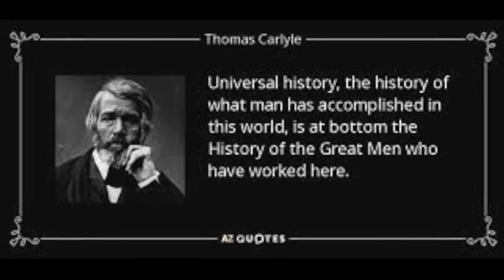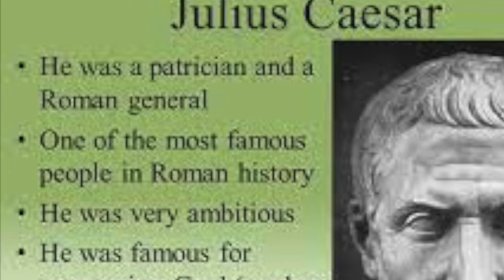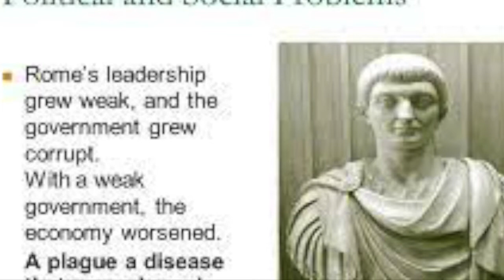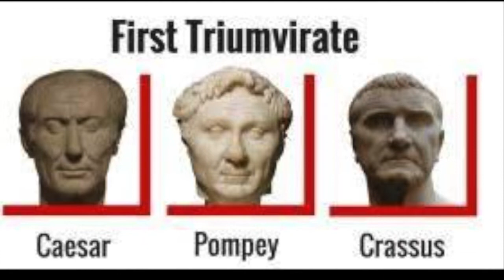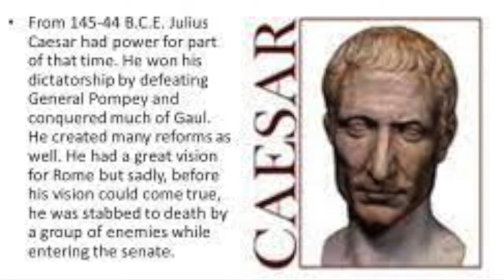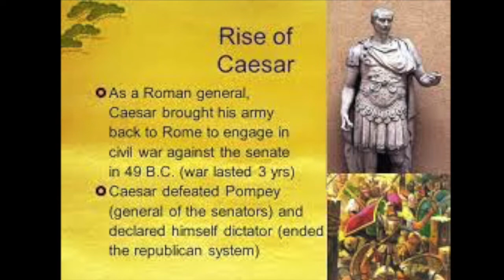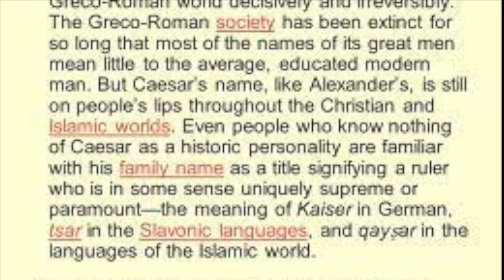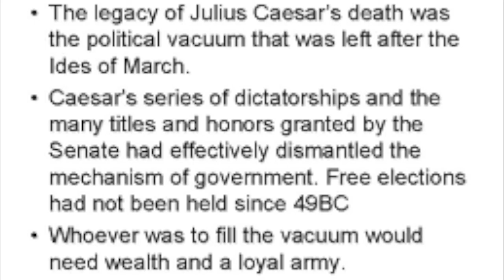Julius Caesar In History